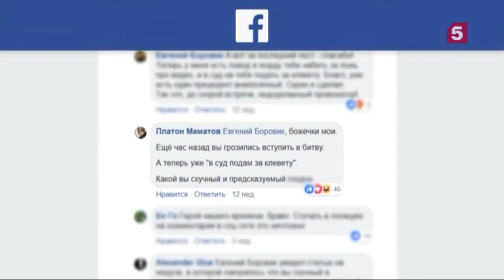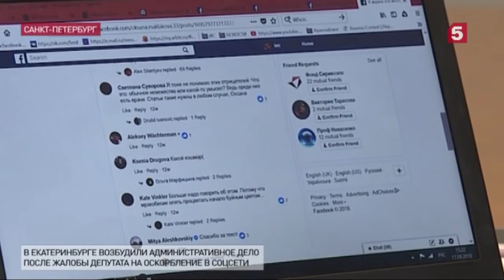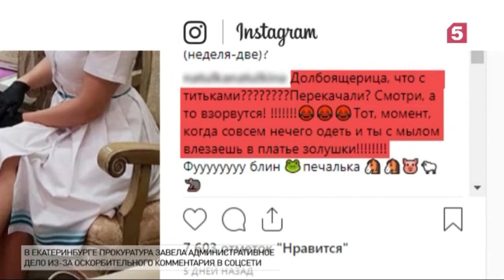Екатерина Смирнова в сюжете программы "Известия", 5 канал, 18 сентября 2018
Екатерина Смирнова, руководитель практики по интеллектуальной собственности / информационным технологиям «Качкин и Партнеры», рассказывает о процедуре нотариального свидетельствования оскорблений в социальных сетях и предупреждает о возможных рисках судебных разбирательств по подобным делам.

Сюжет вышел в программе " Известия", 5 канал, 18 сентября 2018